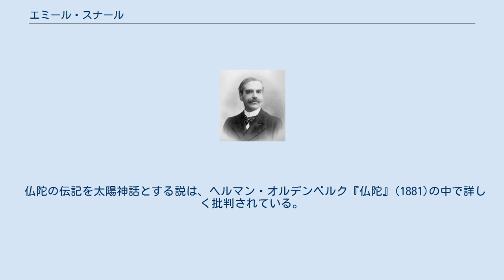エミール・スナール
エミール・シャルル・マリー・スナール（Émile Charles Marie Senart、1847年3月26日 - 1928年2月21日）は、フランスのインド学者。
インドの碑文・古文書や仏教の研究で知られる。
 スナールはランスに生まれた。
地元のリセを卒業した後、3年間ドイツのミュンヘン大学とゲッティンゲン大学で文献学を学んだ。
ゲッティンゲンではテーオドール・ベンファイに学んだ。
帰国後、1868年にアジア協会の会員となり、1890年に副会長、1908年以降没するまで会長をつとめた。
1882年に碑文・文芸アカデミーの会員に選ばれた。
 1887年から翌年にかけてインドに渡り、新出のアショーカ王碑文（ガンダーラ語で書かれたもの）について調査した。
 1923年にオックスフォード大学はスナールに名誉博士号を贈った。
1928年にパリで没した。
 翻訳書に『バガヴァッド・ギーター』と『チャーンドーギヤ・ウパニシャッド』がある。
 インドのカーストに関する著書は日本語に翻訳されている。
 仏陀の伝記を太陽神話とする説は、ヘルマン・オルデンベルク『仏陀』(1881)の中で詳しく批判されている。